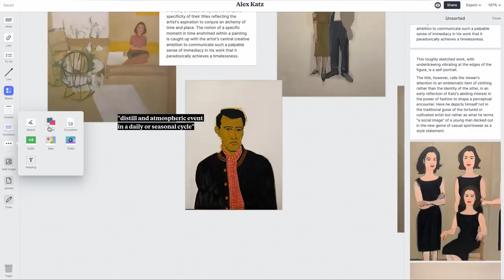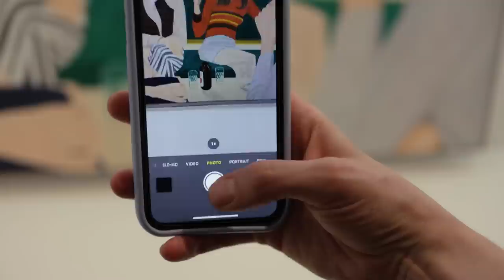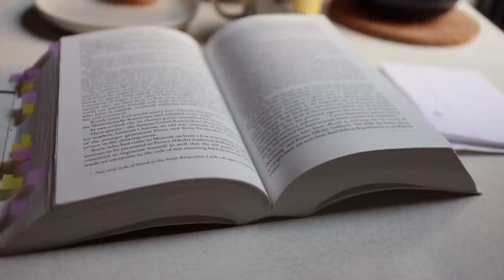painting, buying art supplies and chores ☼ Brooklyn art life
0:00 sofa and moving things round
1:38 thank you Milanote!
3:00 a new studio for a new chapter
5:03 figure drawing and art date
6:57 frolicking in Brooklyn
8:11 cozy apartment and chores
12:34 buying art supplies and making art

things mentioned in this video:
Happy Medium is where I draw figure drawing
The movie I was watching with Hamburguesa is called Yojimbo

For behind the scenes into all the projects I'm working on right now, more sketchbook tours, chonky Q&As, daily Lens, podcast-newsletter and more!

✦ video credits
Thank you so so much to super Kevin for writing the spanish subtitles!
Camera: Canon EOS M6 mark II with a 22mm lens

Things you don't know about this video: during the time I filmed this video I had the worst sinus infection (first time) and I can honestly say I'm so glad my nose is back! Also my mum was in town, it was so nice having her around : .. )  Also: the sofa I got for the studio is SO comfy, like in a scale 1 to 5 (and 5 being the firmest) this is a 2, so you can imagine how soft it feels. This week I had my first (much needed) nap on it and it was glorious